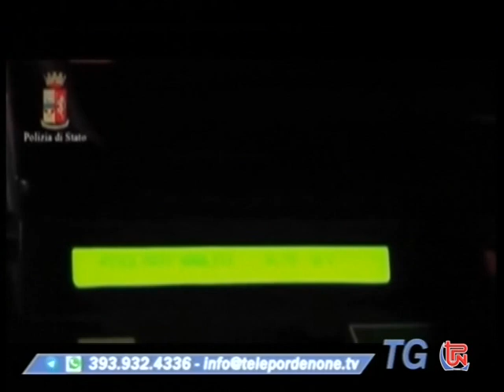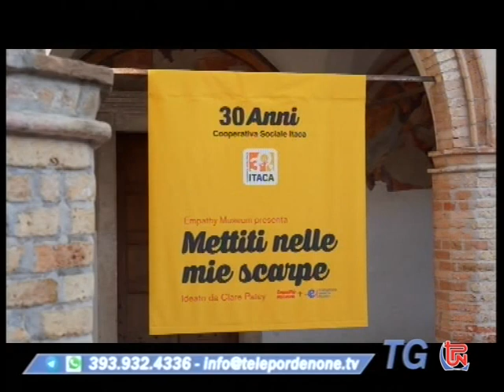TG TPN 27 DICEMBRE 2022